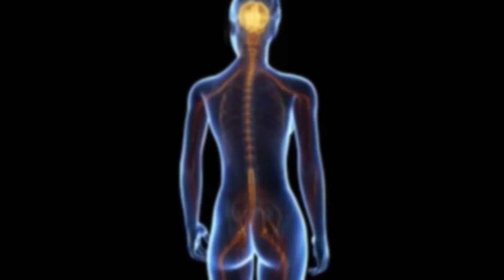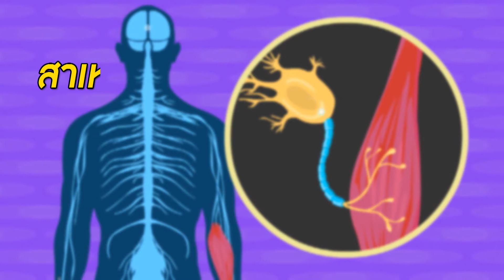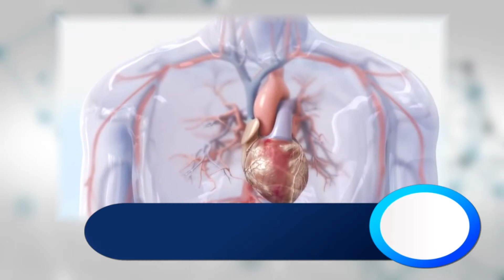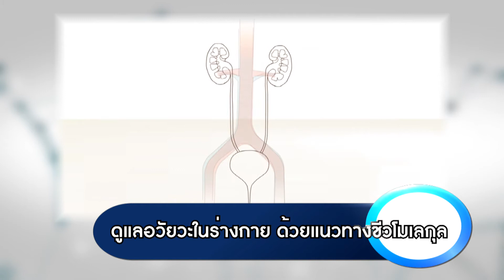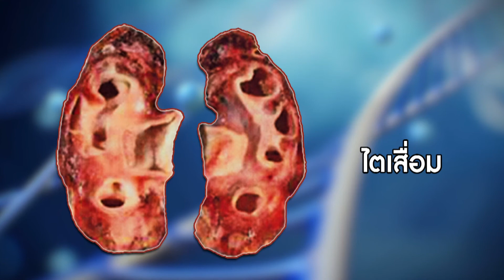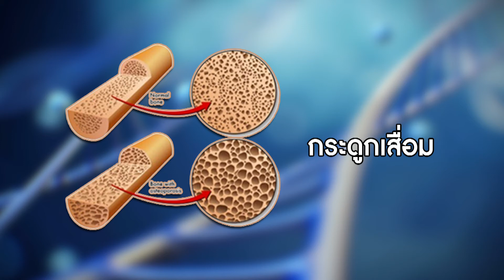โรค ALS กล้ามเนื้ออ่อนแรง โรคร้ายที่คาดไม่ถึง